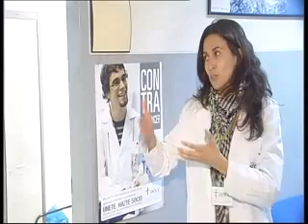Voluntariado de domicilio aecc Pontevedra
Experiencias de los voluntarios de domicilio de la Asociación Española Contra el Cáncer de Pontevedra